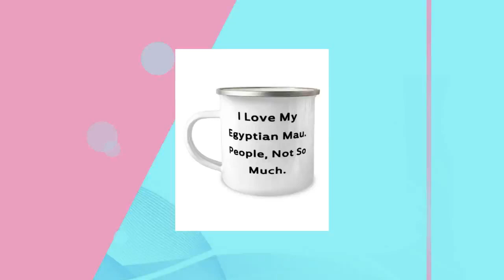Gag Egyptian Mau Cat Gifts, I Love My Egyptian Mau. People, Not So Much., Christmas 12oz Camper M...